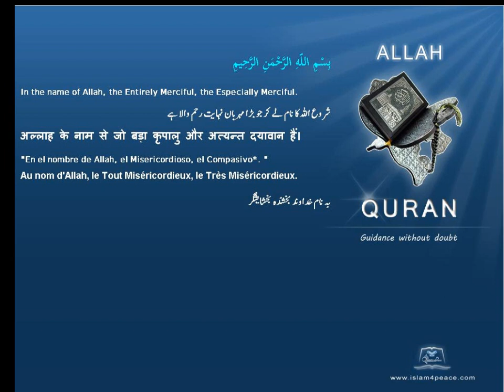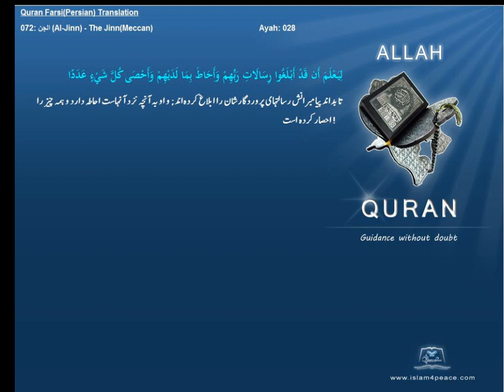Qruan Farsi Persian Arabic Translation 072 الجن Al Jinn The JinnMeccanIslam4peace com